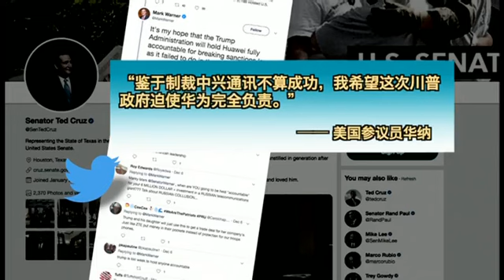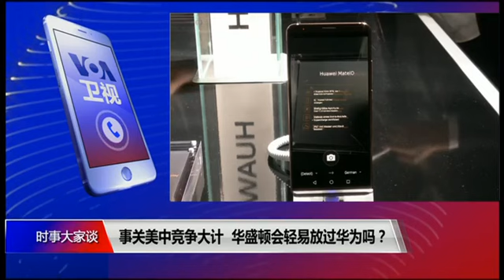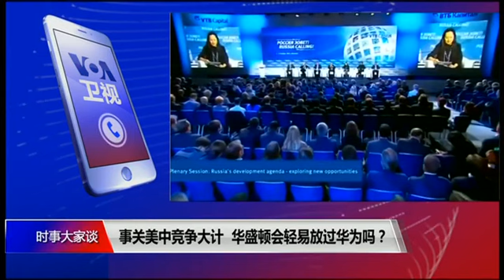【章立凡：高科技握在强权政府手中，国内外都恐惧不安】12/10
主持人：日本经济媒体东洋经济撰文指出，如果放任华为，未来将都是它的。报道说，华为面临的挫折都来自于外界对它未来可能性的深切恐惧。章先生，华为有中国引领科技战略的标杆企业之称，它有那么可怕吗？
历史学者、独立时评人章立凡：首先，科技无错。主要得看科技，尤其是高科技，掌握在什么人手中。如果用于人类和平和进步，那么大家都雨露均沾是好事；但如果被独裁者或狂人掌控，确实很可怕。若干年前就已有学者谈到中国的“红色帝国”之梦，中国过早暴露了自己的长期战略目标。近几年来中国兜售中国方案，确实让人感到咄咄逼人；它的一带一路战略也让人感到不安。当然，更多的不安主要是来源于华为这样的企业。西方国家对中国在高科技领域的不正当竞争有着深深地恐惧。比如华为的5G技术在很多国家都被拒绝或正在被拒绝。比如不久前中国一位生物科学家利用基因编辑技术改造人类基因也是个例子。还有去年，中国的美的集团收购了德国最大的工业机器人公司，等等，这些事都令很多国家感到不安。另外，中国老百姓也同样有不安，比如华为手机的软件能自动屏蔽翻墙功能，还能对通话者进行监听。而且华为的技术也可能被用于人脸识别和其他一些社会监控领域，这让国内外老百姓都感到恐惧。高科技掌握在这么强势、想要控制一切的政权手里，确实让人恐惧。